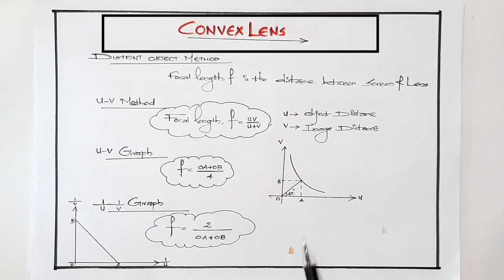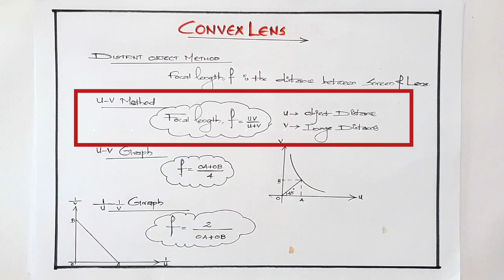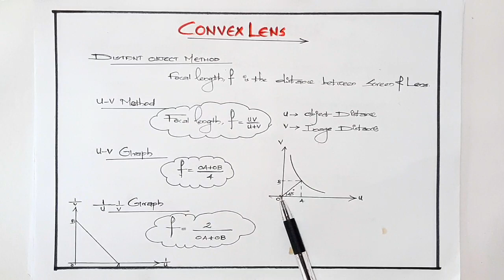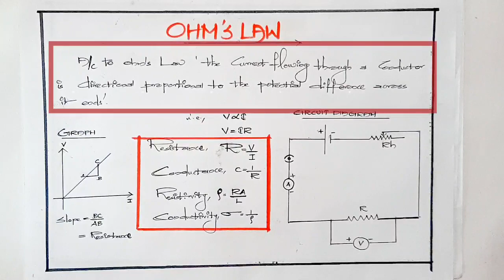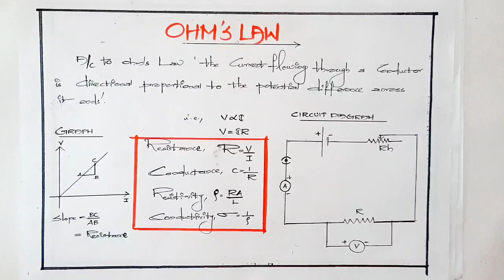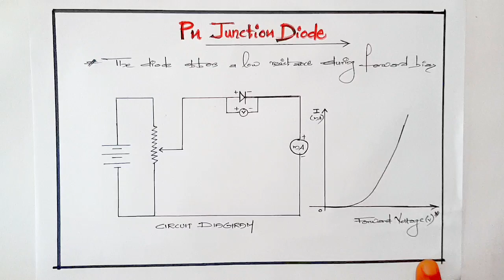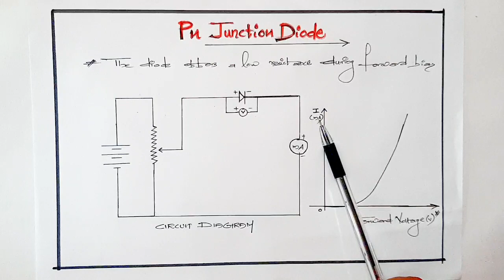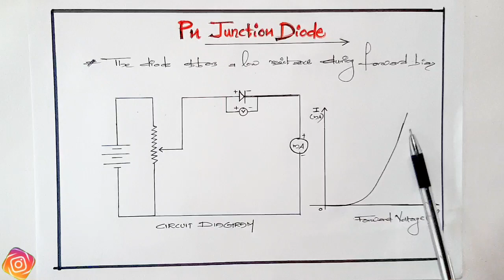+2 Physics|Practical|Principle of Experiments|Theory of Experiments|Practical Exam|Fizixguru|Part 2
Detailed Explanation Of

💯 Principle of Experiments/Theory of Experiments

Part 1

•Convex Lens
•Concave Mirror
•Ohm's  Law
•Convex Mirror

💫+2 Physics Practical Question Paper Analysis:-